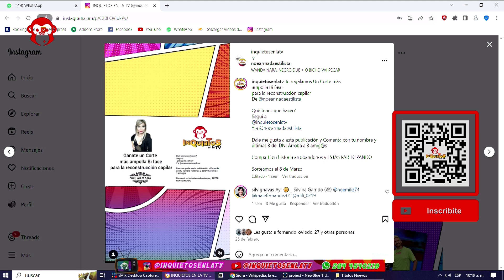TEMP 2023 0603 APERTURA